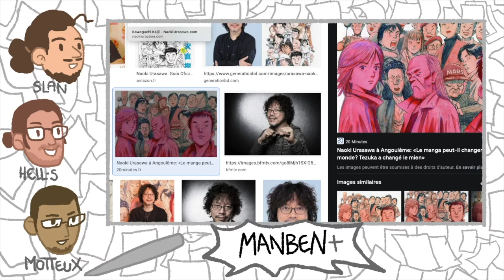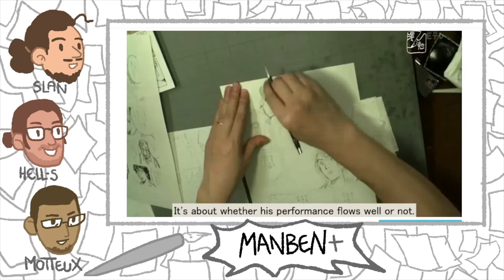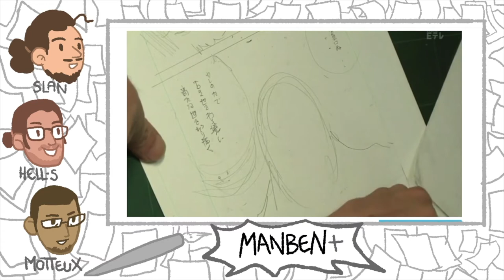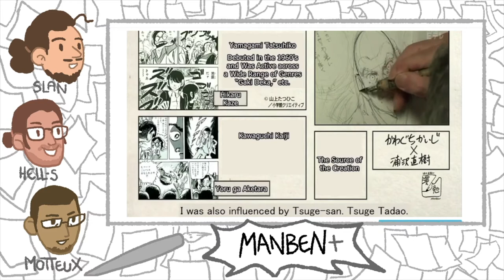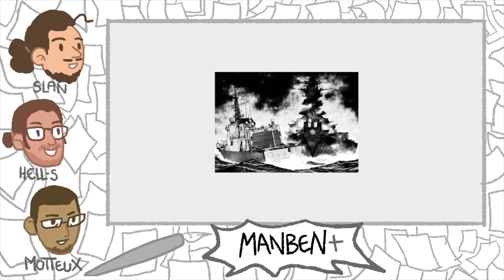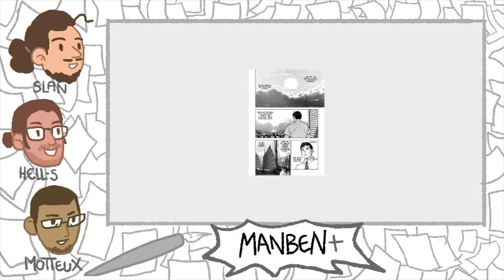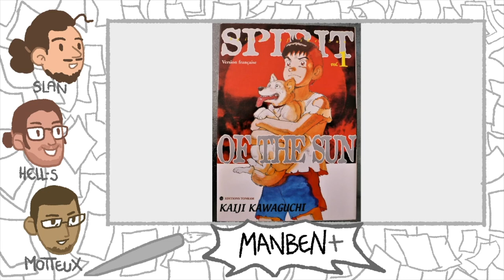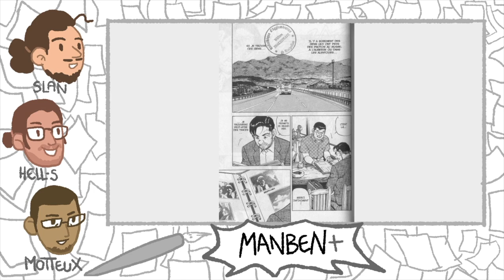Manben+ épisode 1 : kawaguchi kaiji (avec Hells et Motteux)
Hello et bienvenue pour ce premier épisode de Manben+ l'émission qui vous diffuse manben avec un truc en plus.

Qu'est-ce que Manben ? Une émission créée par Naoki Urasawa dans laquelle il va discuter avec des auteurs et autrices de manga de leur processus de création et de leurs techniques.

Les vidéos originales ne sont malheureusement pas disponible en français mais nous avons décidé de vous les diffuser sur twitch, suivi à chaque fois du petit + un book club autour de l'auteurice présenté.e.

Chacun d'entre nous à lu une oeuvre de la personne présentée et vous en fera une petite présentation afin de vous donner envie d'aller découvrir cela !

Les invités sont

Bon visionnage.